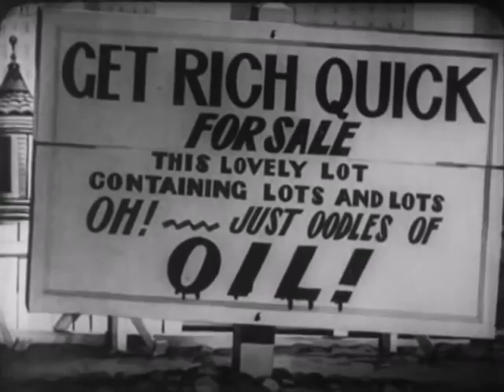Looney Tunes (Porky Pig) - Get Rich Quick Porky (1937 cartoon)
Get Rich Quick Porky is an American animated short film. It is a Looney Tune cartoon, featuring Porky Pig, and released on August 28, 1937.[1] Bob Clampett supervised the production of the cartoon, and it is only the second short that he directed; Carl Stalling provided musical direction. Notably, Chuck Jones, later to be famed as a director, is credited as animator on the short. This cartoon marks the final appearance of Gabby Goat. The short's working title was The Early Bird gets Porky.

The title screen changes seamlessly into a sign reading: "Get Rich Quick", followed by "For Sale/This lovely lot containing lots and lots/Oh!--Just oodles of OIL!" As the camera removes, we see that "John Gusher", a shyster, stands by the sign and the lot in question. A truck comes by and is received by this corrupt businessman; the truck's tank is full of oil, and Gusher distributes the said oil throughout his barren plot by means of a sprinkler system and rubber hoses. From his mutterings we gather that he awaits the arrival of "a couple of suckers". Out of the corner of his eye, he spies Porky Pig ascending the steps of the First National Bank, where he means to deposit the money contained in a sack that he is holding; but Gabby Goat, his friend, follows close behind, eagerly trying to convince Porky to spend the money, to which overtures Porky replies that he wishes to get "two per cent." Just as Porky would enter the building, Mr. Gusher blocks his path, barely introduces himself by way of a hastily drawn and withdrawn business card, and points out the plot just across the street. With Gabby egging him on, Porky signs the wayward oilman's deed and turns over his sack in exchange for the field.

Directed by Robert Clampett
Cal Howard
Animation by Charles Jones
Studio Leon Schlesinger Productions
Distributed by Warner Bros., The Vitaphone Corporation
Release date(s) August 28, 1937 (U.S.A.)
Color process Black & White
Running time 7 min.
Language English